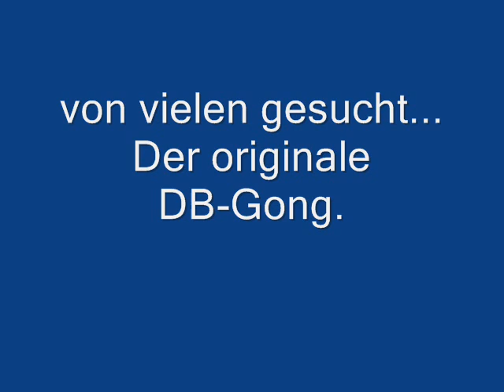Deutsche Bahn Gong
Hier der von einigen Leuten gesuchte DB Gong. Vielleicht könnt ihr ihn gebrauchen.